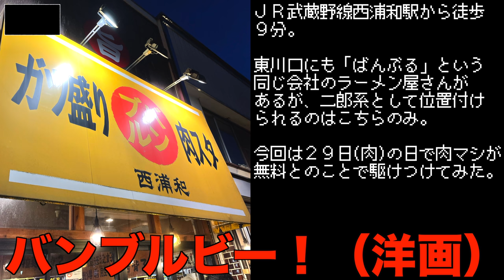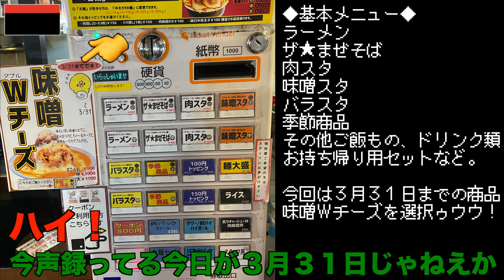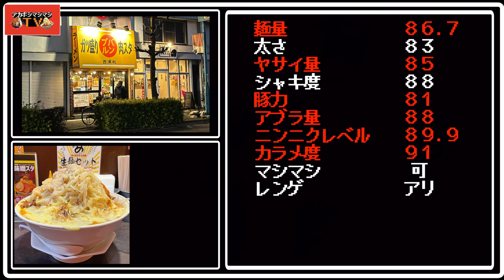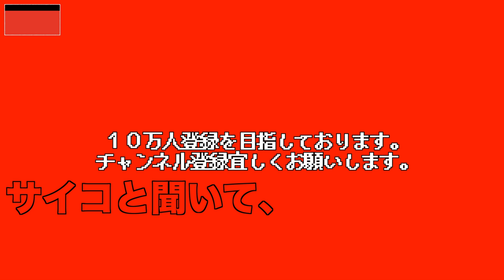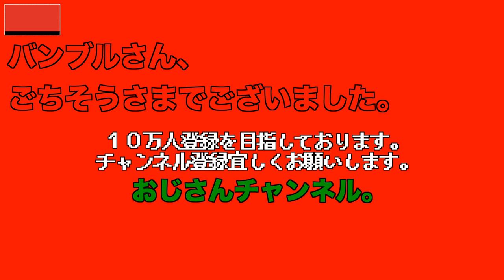大量のチーズの海からどっぷりとした味噌ラーメンを引きずり出す事案発生。【ガツ盛りラーメンバンブル西浦和店】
今回はJR武蔵野線西浦和駅にあるバンブルさんへ。
ややオリジナル性の高い二郎系を提供していることで有名ですが、
この度はその中でも期間限定の味噌Wチーズを選択。
チーズの大食いとも言うべき炙りチーズと粉チーズの濃密なひとときをご覧くださいマシ🧀

〜BGMの出典〜
オープニング
『8-bit Title』